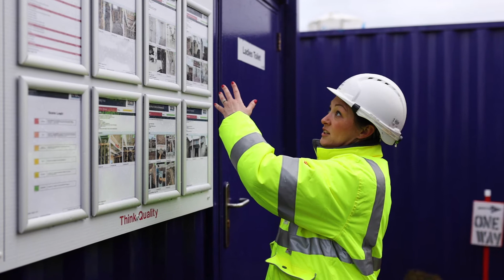Taylor Wimpey Scottish Apprenticeship Week 2021